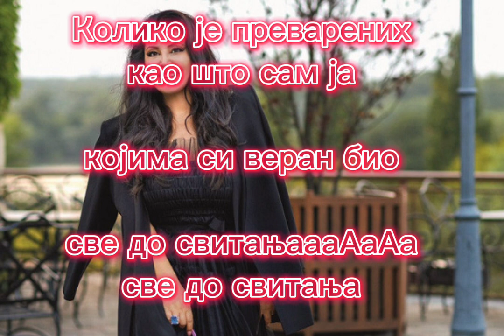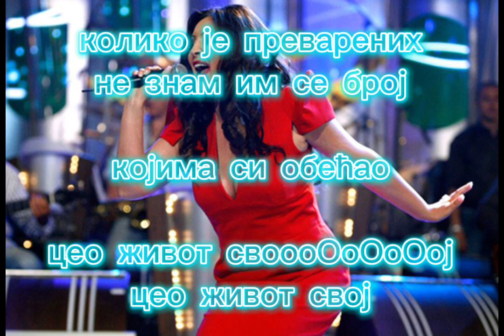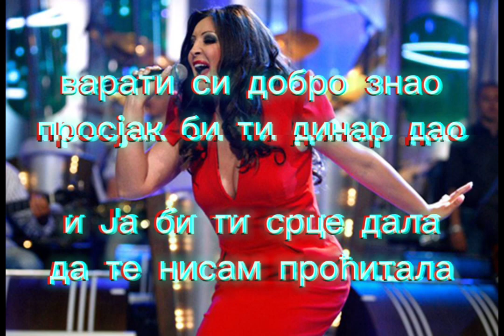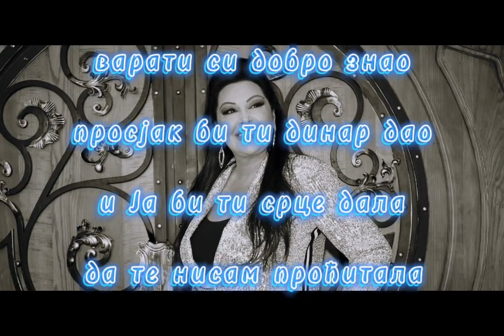Dragana Mirković - “Koliko je prevarenih” (tekst u ćirilicu)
Muskaverlag Zoro ©️